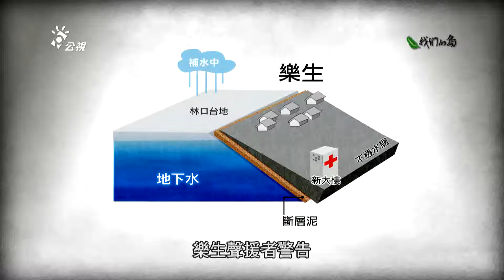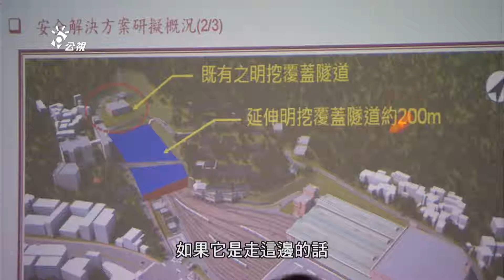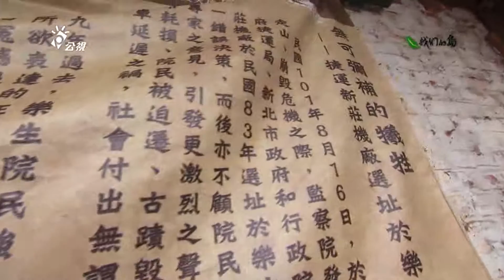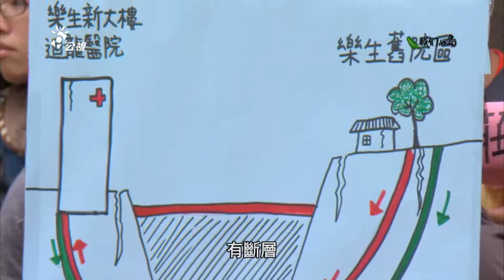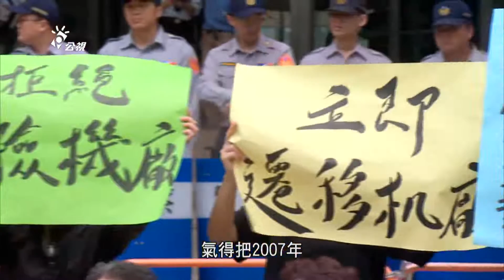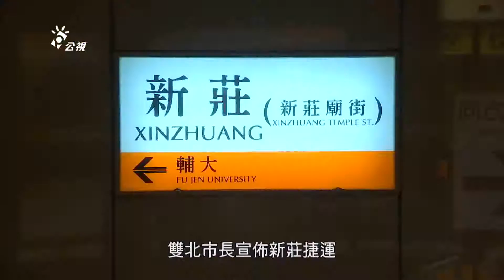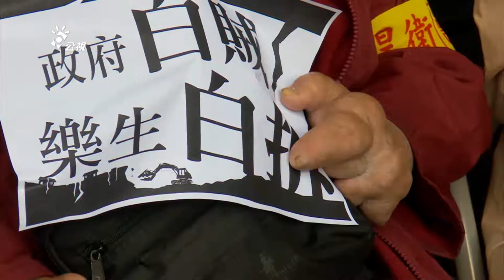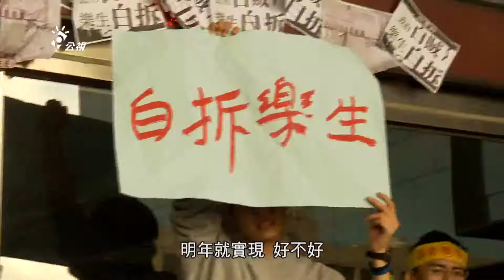我們的島 第690集 樂生願 (2013-01-14)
長年支持樂生保留的聲援者，提著一袋又一袋的泥土，走向捷運機廠上方的空橋。像精衛填海寓言中的小小飛燕，明知希望微薄，仍然想努力填平新莊捷運機廠。2007年，樂生保留聲援者曾經高喊「捷運機廠和樂生可以共存」，為什麼現在，他們要填平機廠？樂生爭議，長達九年，究竟，如何落幕？